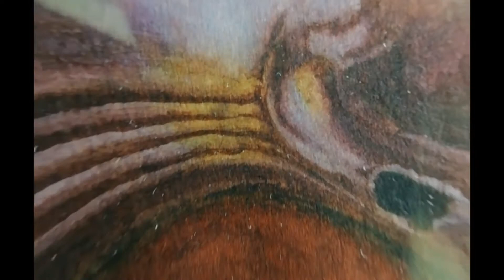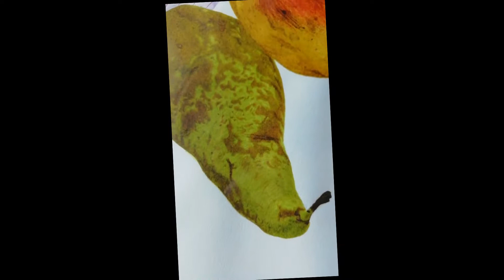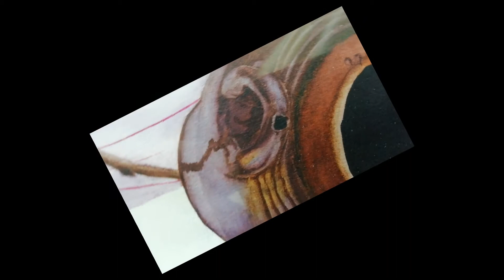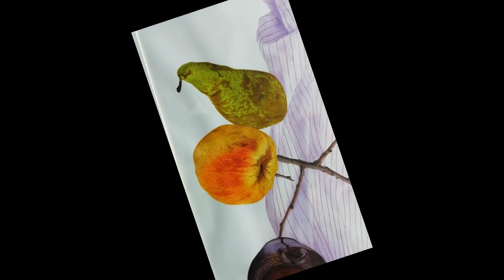Christophe Gervot - Dans l'art, l'inconscient des artistes s'exprime - 3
Musique, textes, étude documentaire à l'encre et vidéo par Christophe Gervot, 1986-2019.